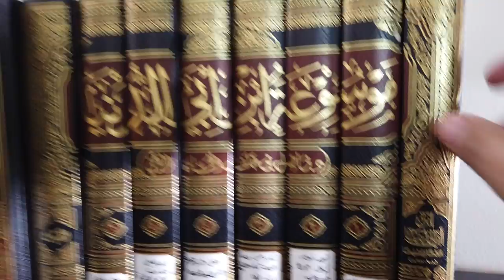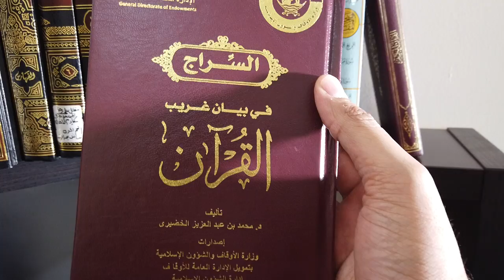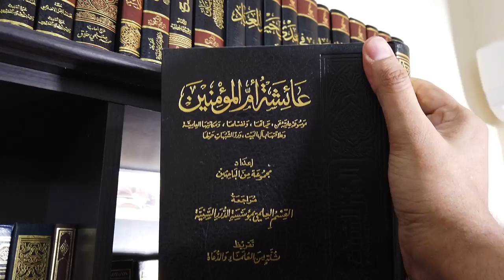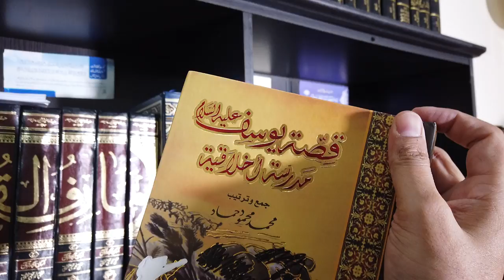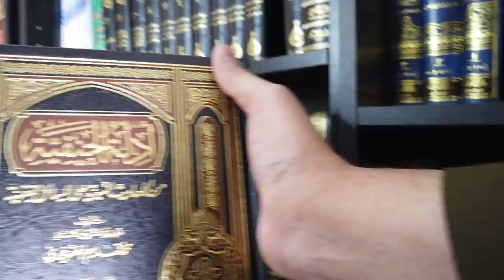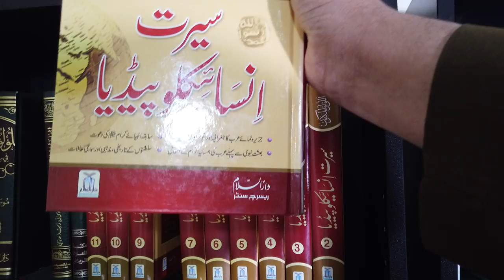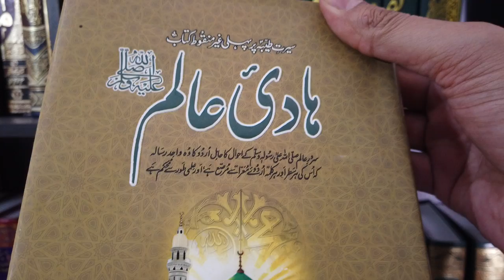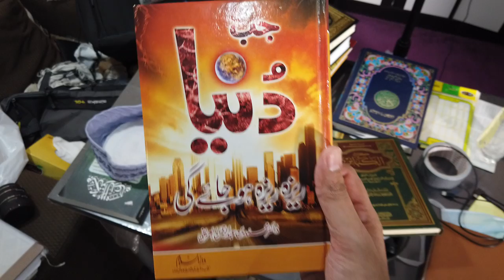My small library with introduction of books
ربى زدنى علما
اللهم  انى  أسئلك  علما نافعا